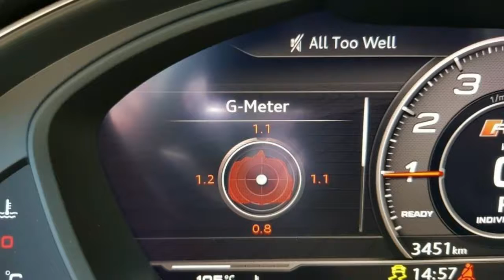Audi’s RS4 Avant Driven A Precision Tool Worthy of Love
Some of Europe’s most enticing cars don’t ever make it to the United States, and the Audi RS4 Avant is likely to remain one of them. Due to Americans’ aversion toward station wagons, Audi has decided not to send it here, although we get parts of it divided between the mechanically similar RS5 coupe and the four-cylinder A4 Allroad, an A4 Avant that uses a raised suspension and plastic body cladding to cosplay as a crossover.

HIGHS
Relentless acceleration, lofty top speed, precise chassis.
LOWS
Not coming to America.
We prefer that our station wagons lean more toward race cars rather than off-roaders. Therefore, we much prefer the new RS4 Avant, which comes with a lowered stance and a significantly wider body than the regular A4 Avant. The extra width is underscored by flared fenders and new front and rear fascias, and the car stands on substantial 265/35R-19 or 275/30R-20 rubber.

The car we drove rode on the fatter tires. It also was fitted with the full RS Dynamic package, which includes Audi’s torque-vectoring Sport Differential, the company’s Dynamic Steering, and a governor that elevates the top speed from 155 to 174 mph.

Power to Spare
A twin-turbocharged and intercooled 2.9-liter V-6 supplies 450 horsepower; maximum torque, available from 1900 to 5000 rpm, is 443 lb-ft. That grunt is channeled to all four wheels through a ZF eight-speed automatic, a transmission that works with such alacrity that many drivers might mistake it for a dual-clutch gearbox.

The V-6 was co-developed with Porsche (but under Audi’s leadership) and exhibits little turbo lag, while it emits a slightly muted, aggressive growl. That sound is artificially enhanced in Dynamic mode, but even so it’s pretty convincing. While the blown six still can’t match the previous model’s naturally aspirated V-8 thunder, we’ll gladly take the smaller engine’s performance gains and reduced weight.

Audi says the sprint from zero to 62 mph takes a mere 4.1 seconds, which is almost as quick as the company’s claim for the two-door RS5. The V-6 never seems to run out of power, and acceleration is relentless well into the triple digits. This is supercar performance, similar to but less boisterous than the eight-cylinder Mercedes-AMG C63.

Precise Handling
Its moves are precise, almost clinical. On the uneven roads in the Sierra Nevada north of Málaga, Spain, we found the steering to be nicely weighted and razor sharp, and the Sport Differential helps place the car in corners perfectly. The RS4’s limits are ultrahigh, and it is easy to counter any understeer with the throttle and a bit of load transfer. The all-wheel-drive system’s torque distribution is rear-biased but variable.

Like many modern performance cars, the RS4 offers drivers plenty of adjustability. We traded the Dynamic driving mode for the Individual setting to select a softer suspension tune and lighter steering while keeping the powertrain and the differential in their most aggressive tune. And we like the Sport setting of the stability-control system; it allows you to steer a bit with the gas pedal without entirely removing the electronic safety net.

While this fast Audi also can act as a spacious and luxurious cruiser, it fails to fully mask its sporting genes when driven calmly. Even in Comfort mode, the engine is clearly audible and throttle response is instantaneous, if not quite as hair trigger as in Dynamic mode.

The driver and the front passenger sit comfortably in sport seats that fit snugly without making you feel porcine. Our car was fitted with Audi’s 12.3-inch Virtual Cockpit TFT instrument cluster. This customizable screen can call up a huge map front and center, with the speedometer and tach moving into the corners, or put a large tachometer at the center and relegate less useful information—such as the gimmicky “power” and “torque” indicators—off to the sides. Audi’s MMI infotainment system is nearly flawless and relatively quick. In fact, this may be the most sophisticated infotainment package in its class; the Mercedes-AMG C63 may come close but the BMW M3 and the Cadillac ATS-V trail far behind.